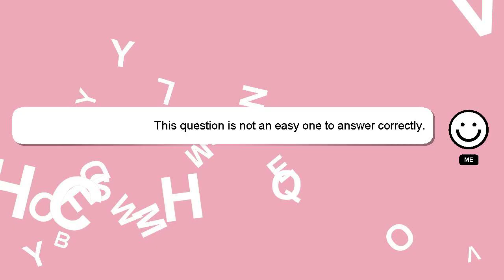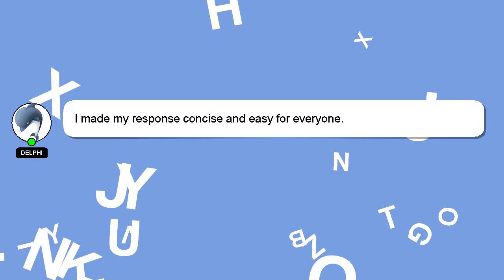How to join live class on adda247?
Here's a short introduction about myself, Hello, I am Delphi. I am here to provide you with assistance in answering your questions. - How to join live class on adda247?

If you require more detailed information, please don't hesitate to comment or chat with me. Your answer will be acknowledged and appreciated, and I will 'heart' it as a sign of gratitude.

*2 What we are experimenting :*